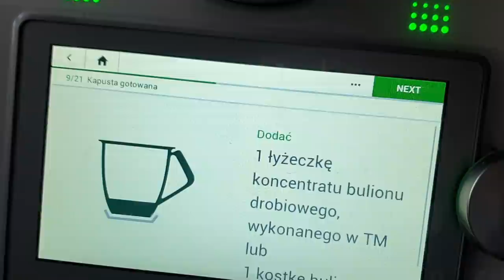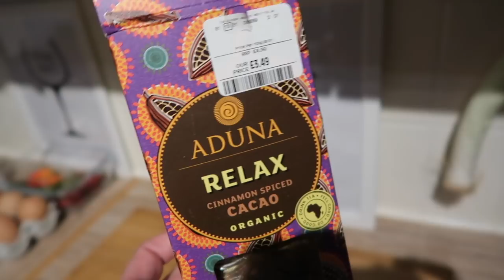TAK BARDZO NA NIEGO CZEKAŁAM 🥺🥺 CHODŹCIE ZE MNĄ DO SYPIALNI :)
posciel kupilam w Matalanie

50% ZNIŻKI NA ZAKUP OBIADÓW z GOUSTO:

cook.gousto.co.uk/raf/?promo_code=JOLA21028499&utm_source=weblink